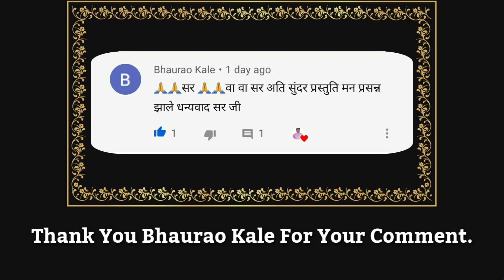ॐ नमो ज्ञानेश्वरा | करुणाकरा दयाळा || संत एकनाथ | राग केदार | नोटेशन सहित | Sandip More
नमस्कार श्रोतेजन..🙏🏻🙏🏻🙂

अभंग :-

ॐ नमो ज्ञानेश्वरा । करुणाकरा दयाळा ॥१॥

तुमचा अनुग्रह लाधलों । पावन जालों चराचरीं ॥२॥

मी कळाकुसरी काहींच नेणें । बोलतों वचनें भाविका ॥३॥

एका जनार्दनीं तुमचा दास । त्याची आस पुरवावी ॥४॥

राग :- केदार